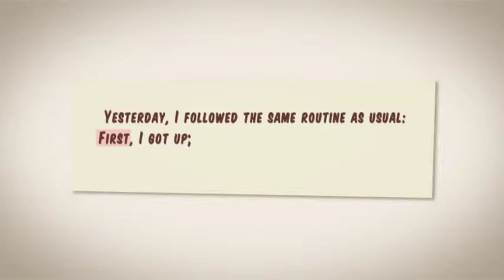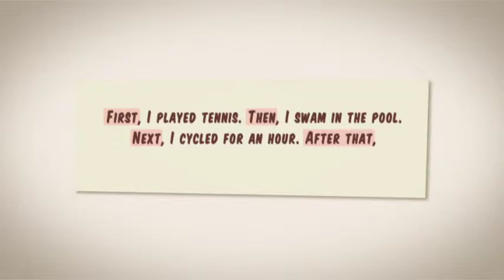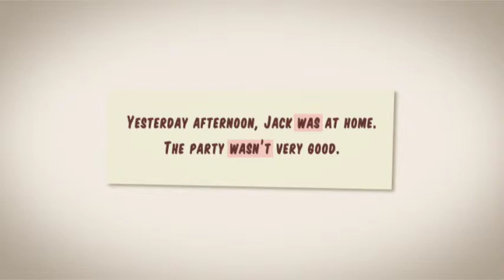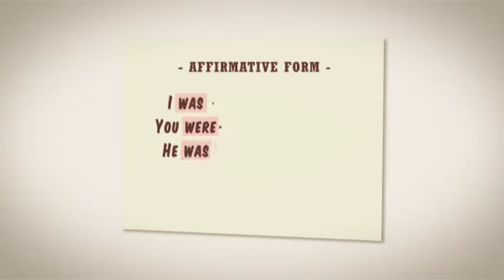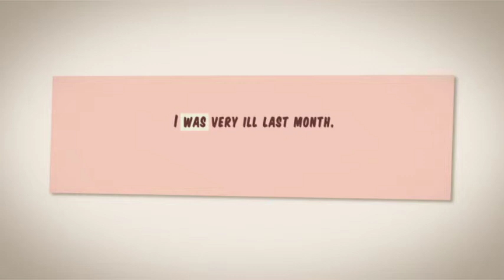English Lesson - Please, analyze me - Part 1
Vocabulary about personal relationships; expressions with'make'; past tense of the verb be; sequence linkers; subject questions; use of the verb 'be born'.